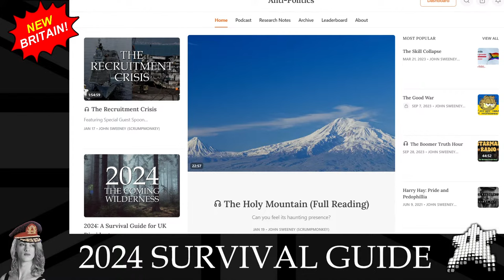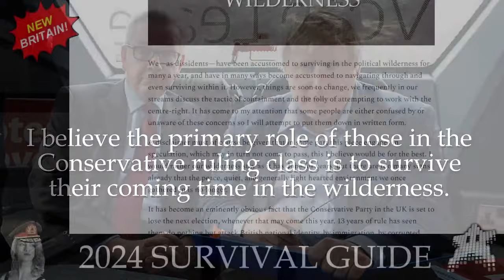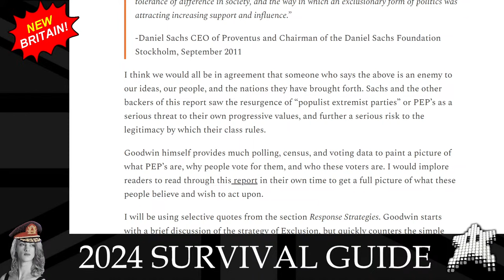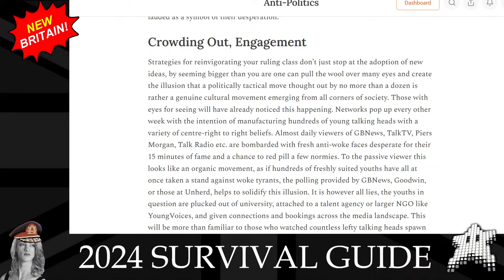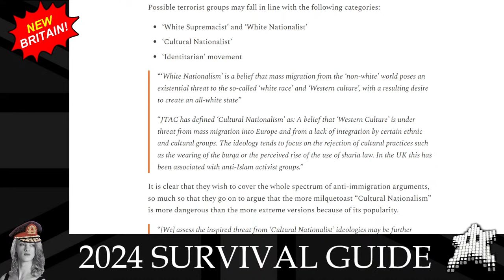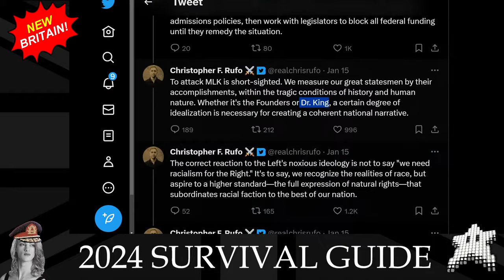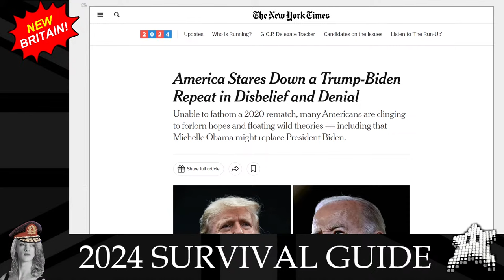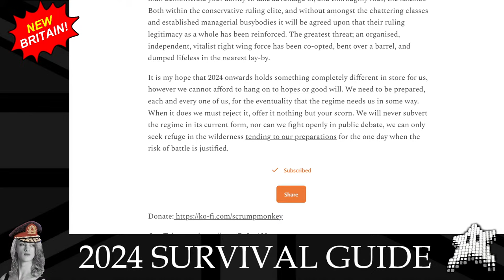A Survival Guide for Dissidents